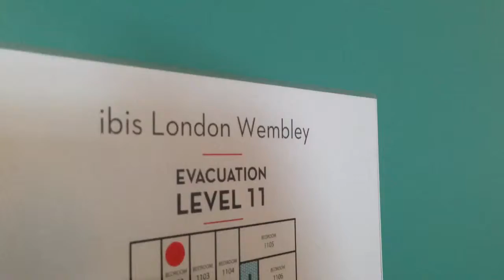Ibis Hotel London Wembley